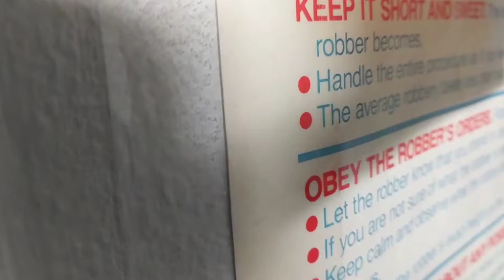Leaving Work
Digging out my car and going to the store